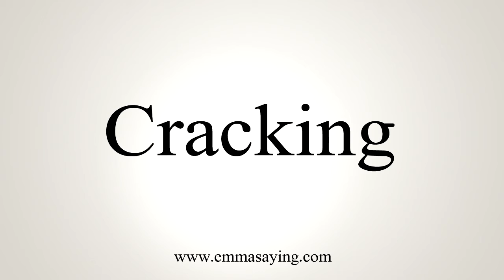How To Say Cracking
Learn how to say Cracking with EmmaSaying free pronunciation tutorials.